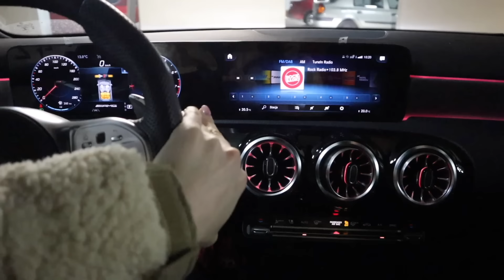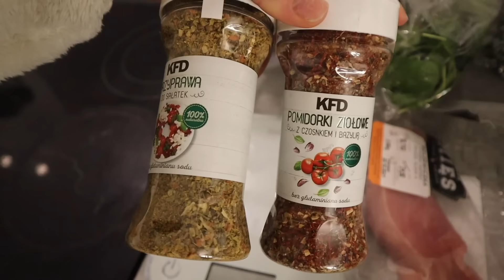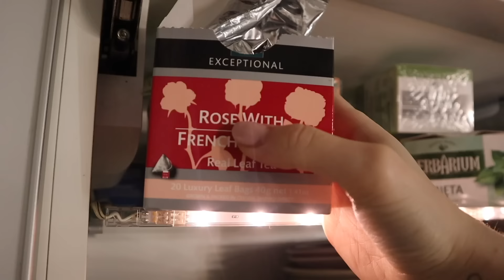FULL DAY OF EATING 1800KCAL